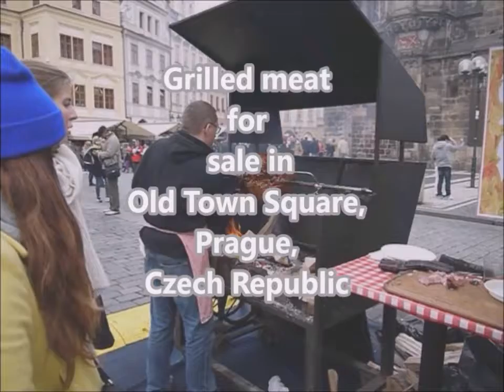Prague's Old Town Square in Czech Republic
Prague's Old Town Square is a popular tourist place that has many interesting attractions and activities. But the main attraction is the world's oldest clock, a medieval astronomical clock, Orioj, that was installed on the old town hall in 1410. Time seems to stand still here.